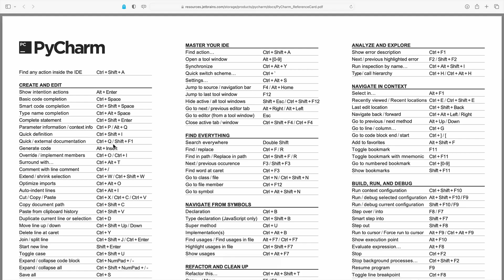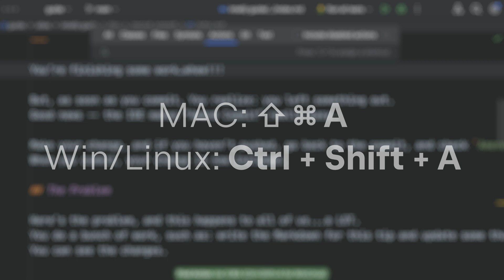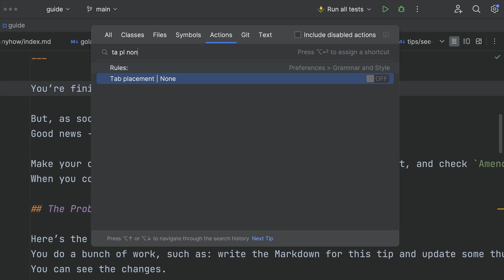Find Action in Any JetBrains IDE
If you want to do something, but don't remember the shortcut or menu option, use Find Action. Press ⇧⌘A (on Mac) or Control+Shift+A (on Windows/Linux) to open the Find Action dialog. Search for the action you want, and select the relevant action.